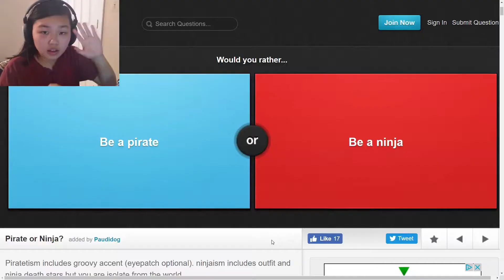SuperSeizer's Greatest Hits #1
Some of the finest moments all in one known found place!